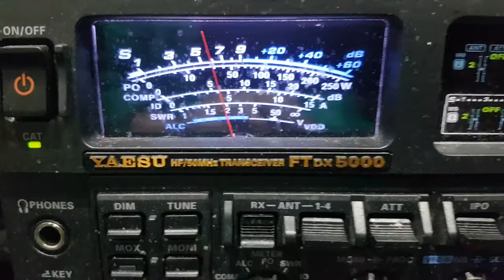Zk3a @ vk3ktt/m mobile